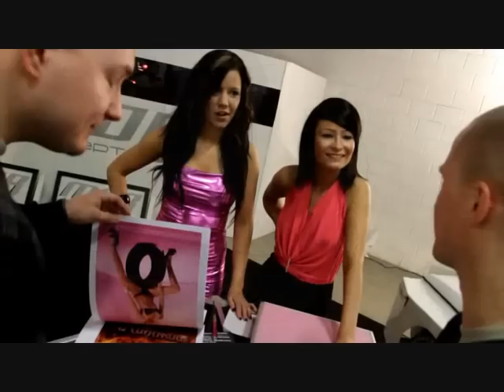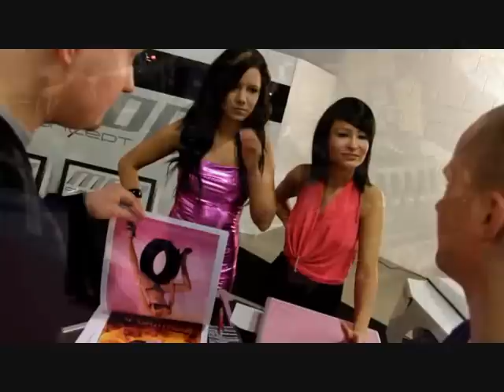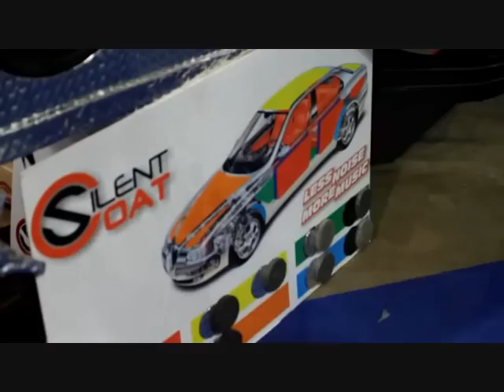Tuning Car Show 2010 (American Car Show 2010)